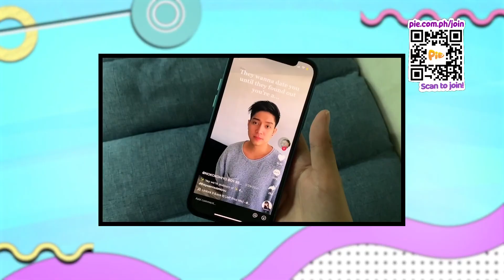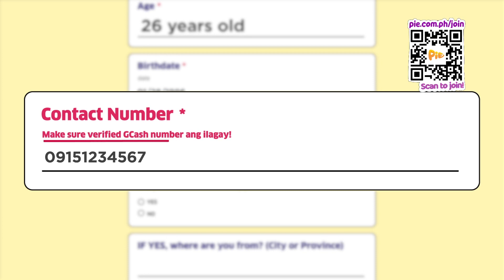PIENALO: Maging Content-der sa Palong Follow | PIE Channel